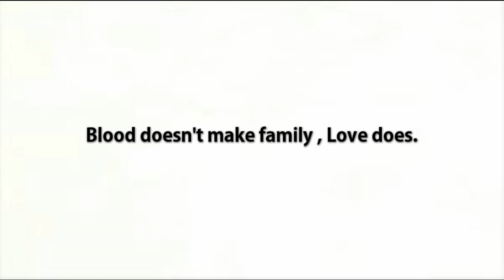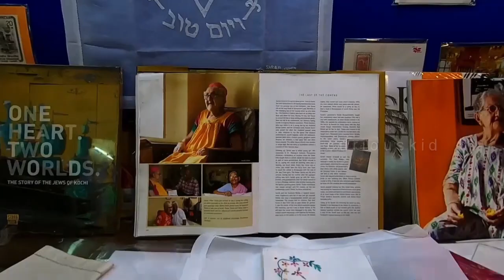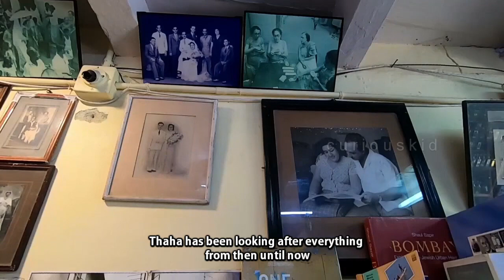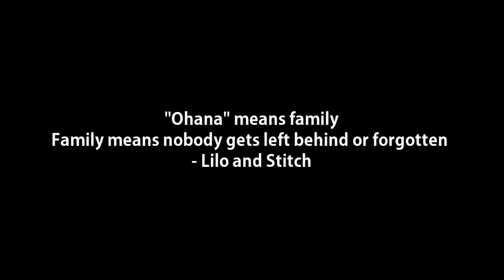In The Loving Memory of Sarah Cohen | Last of The Jews In Kerala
Sarah Jacob Cohen  (September 4, 1923 – August 30, 2019) was the oldest living member of Kochi’s Jewish community,visited by The British royal family at Mattancherry, Kochi in November 2013. She was a prominent member of the Jewish Community that arrived in Mattancherry, Kochi, over 500 years ago, from Europe, who was dedicated to keeping alive simple Jewish traditions like the humble kippah making in a far flung Jewish outpost.

In the 1990s when the Jewish community at Mattancherry was still strong in numbers, the Cohens – Sarah and her husband Jacob, who were without children – grew fond of a young Thaha Ibrahim, a Muslim boy and a middle school dropout from nearby Fort Kochi, and took him under their wing

After the death of Jacob
Thaha Ibrahim became caretaker of the household, taking good care of Ms. Cohen.

She died on August 30, 2019 at the age of 96.
Let her soul rest in peace .

Malayalam Travel Vlog by Curious Kid

And I'll do my best to get back to you.